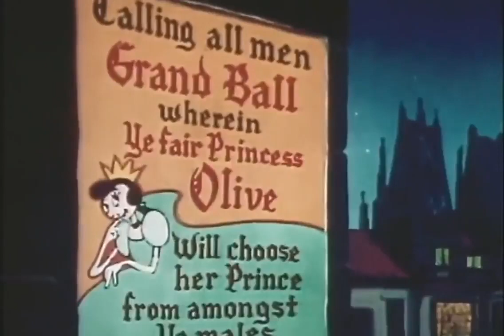Popeye The Sailor Man Ancient History